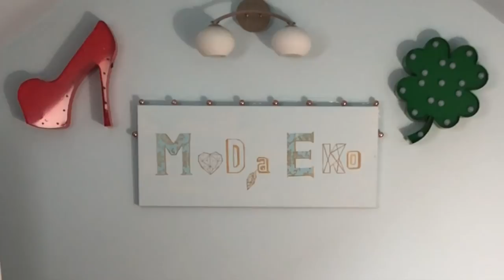SHL#33- Haul Lumpeksowy - Mega Sale! - perełki po 2 zł! Markowe buty , designerskie ciuchy, jedwab!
Haul lumpeksowy, w którym pokazuję ostatnie zdobycze z lumpeksów. W tym odcinku pokazuję zdobycze z lumpeksów z wielkiej wyprzedaży po 2 zł! Nowe markowe buty i spodnie, jedwabną spódnicę, ciuchy od HM i Divided! Oczywiście nie zabraknie też porad modowych dotyczących nowych trendów. Miłego oglądania!